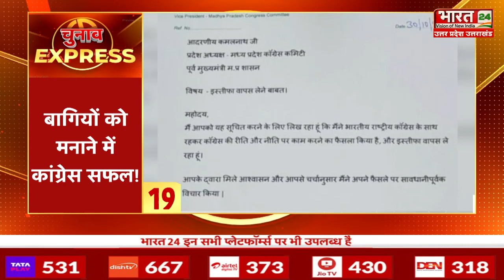Chunav Express में देखिए चुनाव की सभी बड़ी खबरें फटाफट अंदाज में...